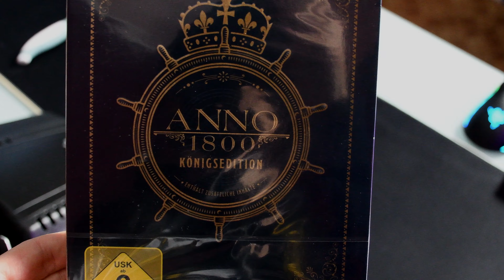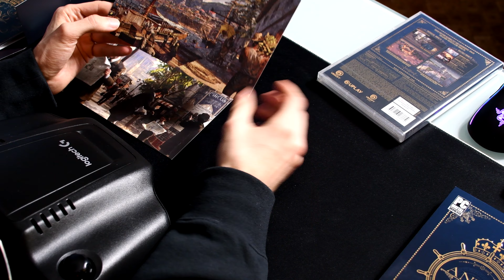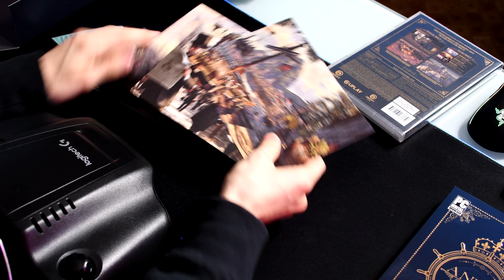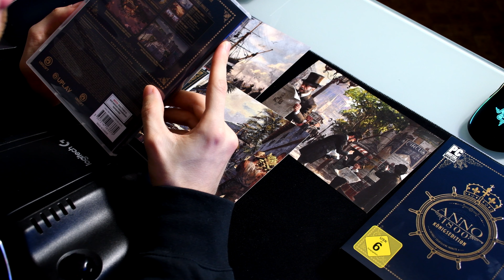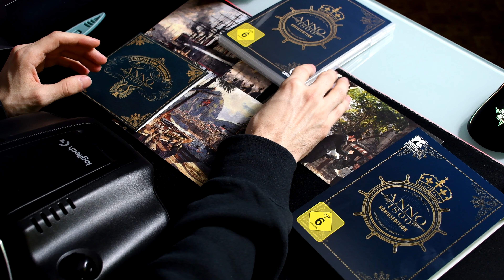Anno 1800 Königsedition Unboxing 4K30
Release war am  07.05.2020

Über Anno 1800

Anno 1800: Führe die Industrielle Revolution an!

Willkommen zum Beginn des industriellen Zeitalters. Du entscheidest, welchen Weg du gehst. Erschaffe deine eigene Welt und ein weltumstpannendes Handelsnetz. Wirst du dein Unternehmen zu großem Erfolg, zu Ruhm und Ehre führen?

@ 2020 RaZeRiCeCoLdLP